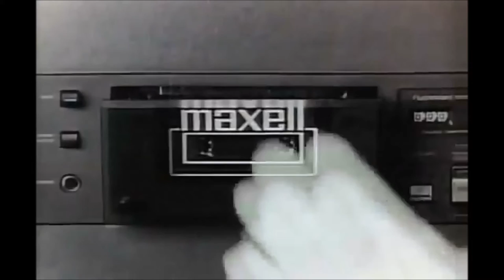Maxell Tapes Over 500 Plays TV Commercial HD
This is a 1983 tv video commercial for Maxell Recording Tapes titled "Over 500 Plays".